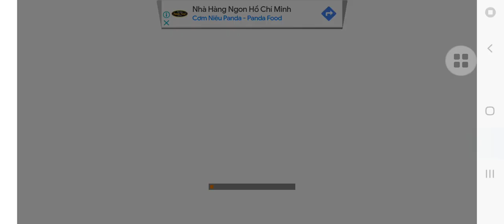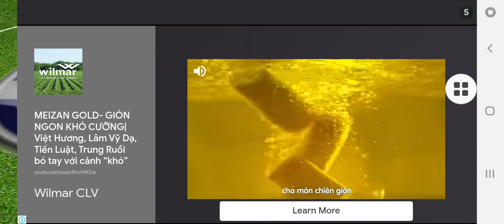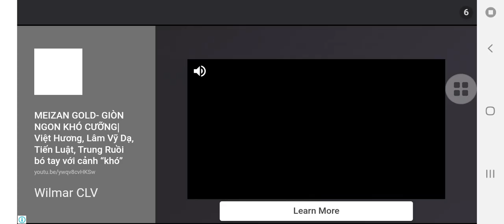Ngoại hạng Anh - Vòng 28: Manchester City vs Tottenham